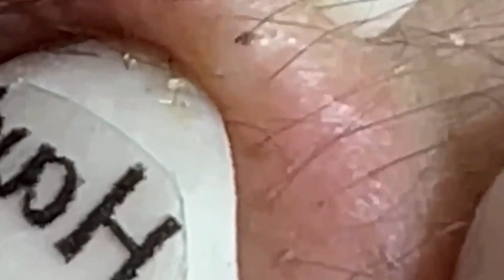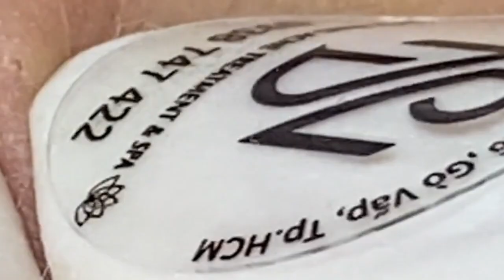Lead A Happy Life # 3311